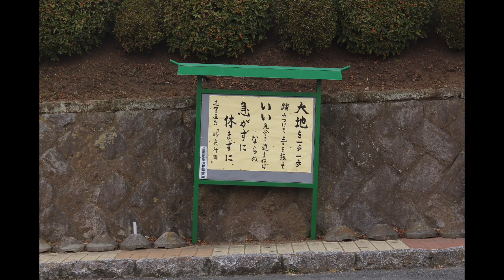2023下館（しもだて） その３